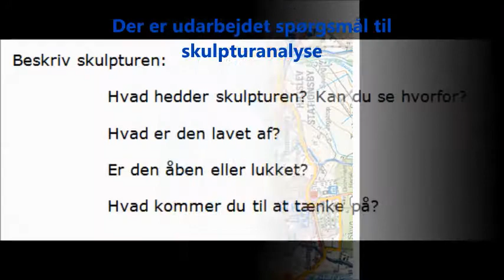Rundkørsler i Skive